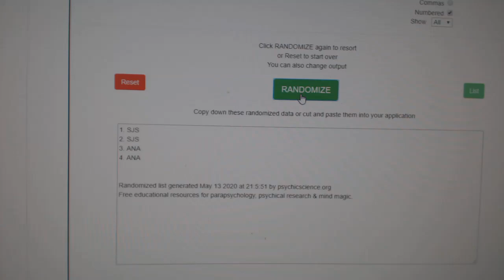Multi Randoms - C&C GB #11,288